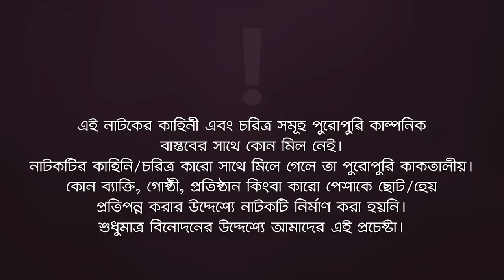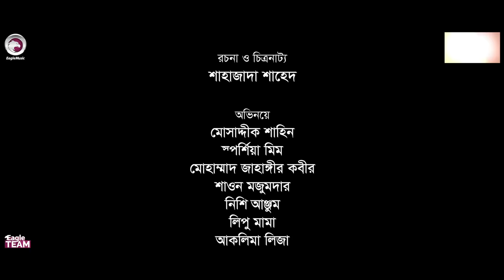Qurbani Bhai Thokchen 3 | কোরবানি ভাই ঠকছেন ৩ | Mosaddik Shahin | Sporshia Mim | New Natok 2022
Qurbani Bhai Thokchen 3 - New Natok 2022 - Kurbani Bhai Thokchen 3 Natok/ কোরবানি ভাই ঠকছেন ৩ নাটক, starring Mosaddik Shahin, Sporshia Mim, Mohammad Jahangir Kabir in lead roles, directed by Eagle Team.

Qurbani Bhai Thokchen 3 Natok

Bhai Thokchen 3 Natok Cast: Mosaddik Shahin, Sporshia Mim, Mohammad Jahangir Kabir, Shawon Majumder, Nishi Anjum, Lipu Mama, Aklima Liza.

Asst Director: Shuvojeet Roy
DoP: Mohammad Sujon
Edit: Shamim Hossain
Color: Bappi
Background Score: Ahsan Habib Chobi
Graphic Design: Anjon Islam

Production Manager: Sumon Patwary, Rana Sheikh
Production Assistant: Mohsin, Jahangir, Saiful
Camera Crew Chief: Nayon Molla
Camera Crew Assistant: Hridoy, Mojahid, Shakil
Makeup: Arman
Light: Alam Hossain
Light Supply: Shamol, Sumon, Mohin
Trolley: Mosharraf Hossain
Transport: Omar Faruk
Post: Eagle Creative House

কোরবানি ভাই ঠকছেন ৩ নাটক — কোরবানি ভাই ঠকছেন ৩ নতুন নাটক